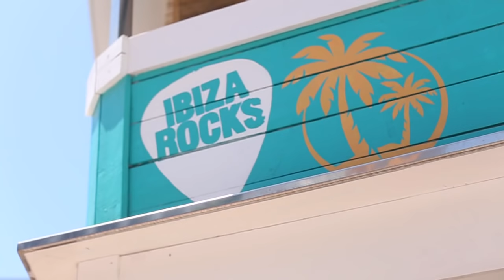GRWM | Pool Party with Malibu BecauseSummer | LLimWalker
Malibu kindly invited me back to Ibiza for another year of sun, sea and sand. Here's my GRWM video for the Pina Colada pool party pinacoladaday, with a choice of different outfits, which would you wear? See the rest of the trip in my vlog

Makeup Base:
Mineral Foundation / Shade 2
L'Oreal Concealer /
Nars Concealer /

Eyes
Base eyeshadow "Blonde" with "Zone" in the outer third and in crease, "Punk" then layered over "Zone". "Pop" in the inner two thirds of the eye all
Mascara / Yves Saint Laurent Vinyl Couture Mascara

Glitter
Silver sparkle shade eyeshadow on cheek bones & temples
Use setting spray on your face then apply glitter, I used /
(At a festival I wore the same but with these ontop as well Just be careful not to get into your eyes)

Nails
Varnish / H&M

Outfits:
Pyjamas at the start /

1. Sequins
Belt / Similar
Shorts / Levis

2. Mermaid
Kimono / Similar
Bikini top /

3. Boho

4. Low Back
Shorts / Levis

Tech info:

Filmed on a Canon 5D Mark iii
Using Canon 50mm f/1.2 lens
A cheaper alternative is the Canon 50mm f/1.8